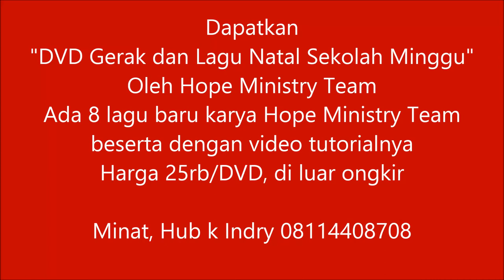Gerak dan Lagu Natal Sekolah Minggu "Kumengenal Yesus"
Lagu "Kumengenal Yesus" ciptaan k Indry